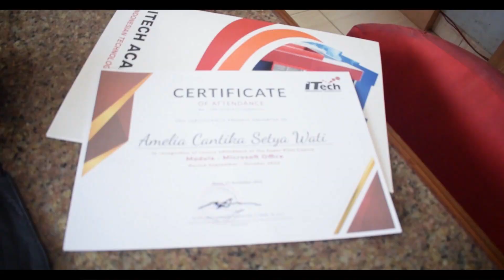TESTIMONI CEWEK CANTIK KURSUS MICROSOFT OFFICE PROGRAM SUPERKILAT DI ITECH ACADEMY METRO LAMPUNG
Kursus Komputer Metro Lampung

Info Pendaftaran Selengkapnya :
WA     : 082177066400